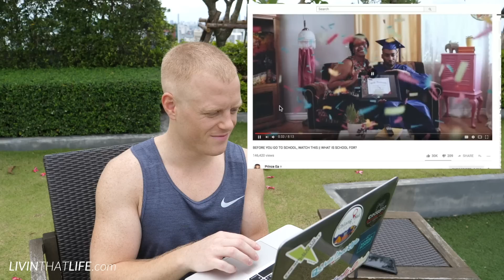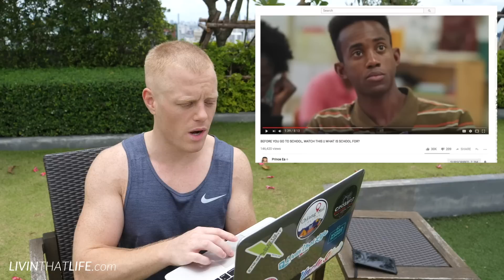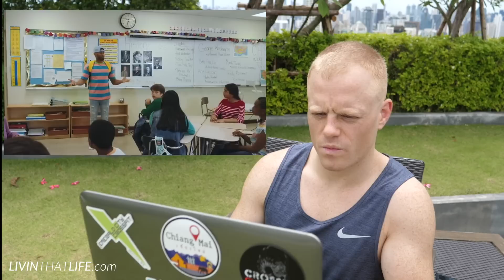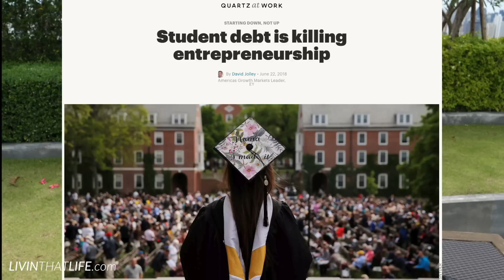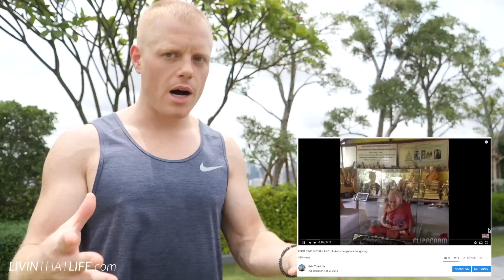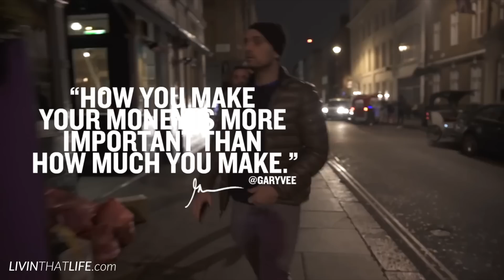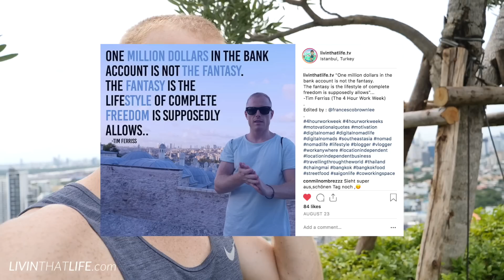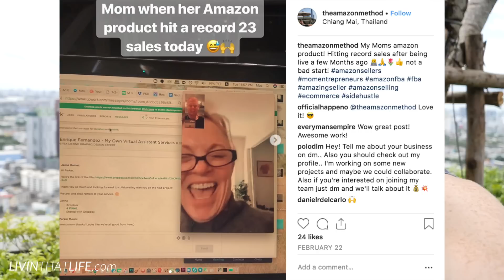WHAT IS SCHOOL FOR? by Prince EA 💥REACTION + Advice (Watch Before You Go to College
Soo, most of us don't have much of a choice when it comes to alternatives to High School. but when it comes to the NEXT step. UNIVERSITY ... as Prince is saying to you. BEFORE YOU GO... consider all these things!

There are alternatives, and we should have the freedom to explore all options.

So what are some alternatives to College? Go to ↗️ and I break down some thoughts.

Join the Education Revolution... digital education revolution, youtube education revolution, whateva ya wanna call it, early adapters are already reaping the benefits...

Give a Like 👍if ya like.
Give a Sub if ya like tha vibe.

Aspiring Digital Nomad? Start here:

1) Go to ↗️ and i'll break it down for you.

–– FAQ ––

➜  How do you guys afford to travel? We run an online business, creating & selling physical products via Amazon FBA.
channel tags

– SUPER ACTIVE ON SOCIAL  –

Really like this video?  to win a prize